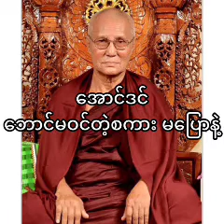အောင်ဒင် ဘောင်မဝင်တဲ့စကား မပြောပါနဲ့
ဝိဇ္ဇောဒယသဲအင်းဆရာတော်ဘုရားကြီး